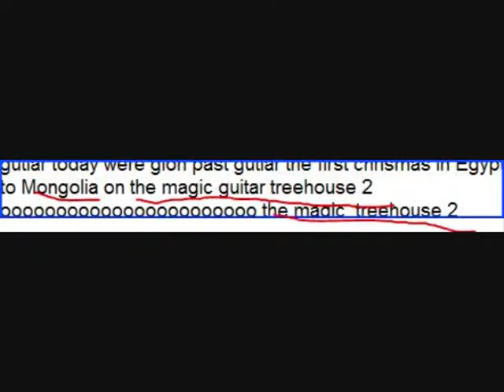butterfly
thi horbile